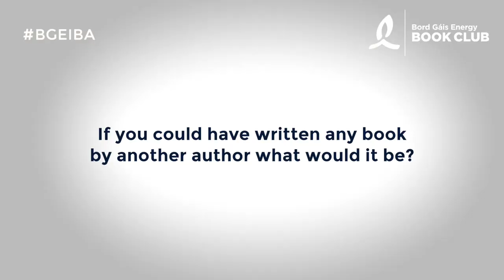Sarah Webb Interview - Bord Gáis Energy Irish Book Awards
We chatted to Sarah Webb at the recent announcement of the 2015 BGE Irish Book Awards shortlist. You can vote for your favourite book